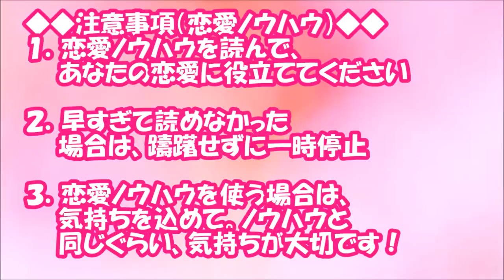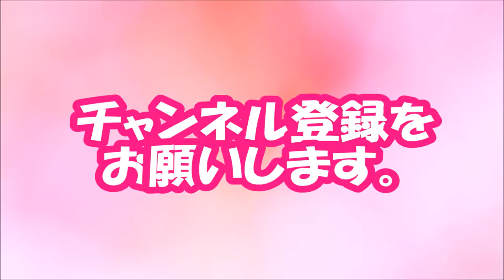【閲覧必須！】最近流行りの「ウィル彼」、社会人女性には不人気？【相互登録2016】